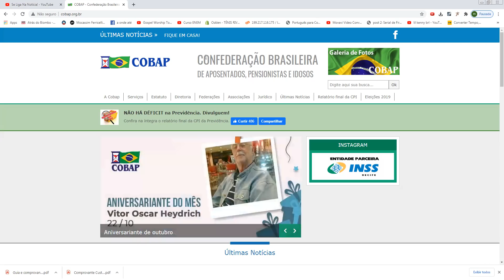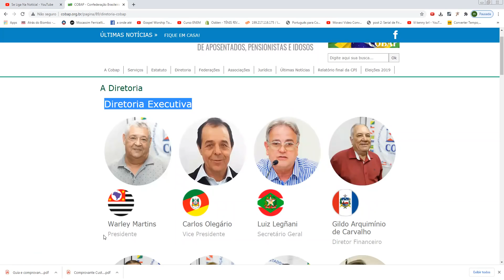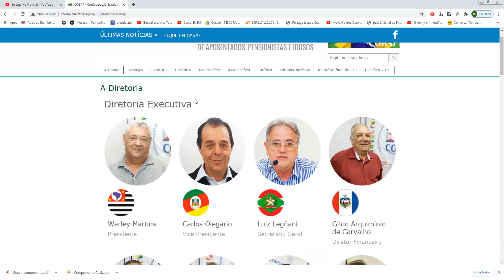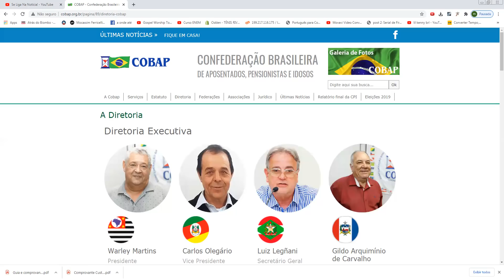"INSS" SUSPENSÃO DO CONSIGNADO PARA APOSENTADOS E PENSIONISTAS | BANCOS ESTÃO OFERECENDO MAS...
A Cobap
A Confederação Brasileira de Aposentados e Pensionistas (COBAP) é uma sociedade civil sem fins lucrativos que representa, em âmbito nacional, as entidades de trabalhadores aposentados e pensionistas do país. Seu objetivo é defender os interesses desse segmento e reivindicar o cumprimento dos seus direitos. Para isso, promove ações com suas federações e demais entidades filiadas para tratar de assuntos de interesse do movimento e definir estratégias de ação.

A COBAP foi fundada em 1985, no IX Congresso Nacional dos Aposentados e Pensionistas (CNAP), realizado de 10 a 13 de outubro, na cidade de Curitiba (PR), e surgiu como resultado do empenho e ação de grupos de aposentados que buscavam uma organização que pudesse representá-los nacionalmente.

Inicialmente a COBAP funcionava nos estados dos presidentes eleitos e passou pelo Rio de Janeiro, Bahia, Minas Gerais, quando finalmente houve a transição para a cidade-sede, Brasília (DF).

Hoje, com sede própria em Brasília (DF) e grande visibilidade nacional, a COBAP tem representação em 22 estados brasileiros através das Federações filiadas e uma sub sede na cidade de São Paulo (SP). Além de realizar debates nacionais que mobilizam aposentados de todo país, a COBAP organiza grandes manifestações que levam milhares de aposentados, pensionistas e idosos às ruas em reivindicação por direitos.